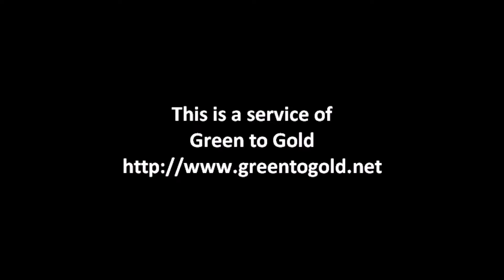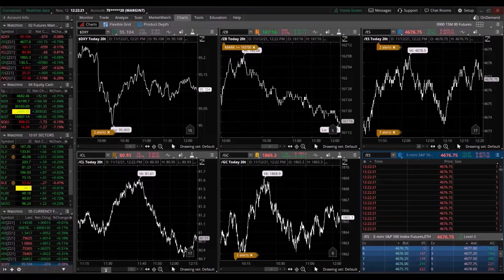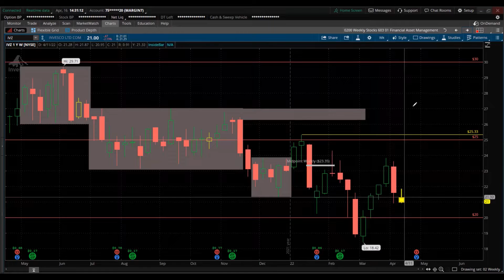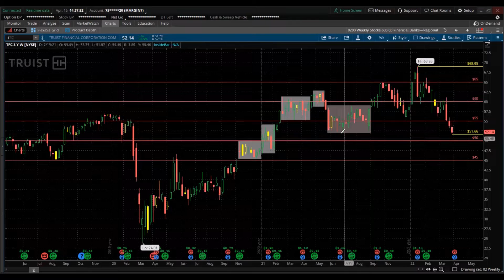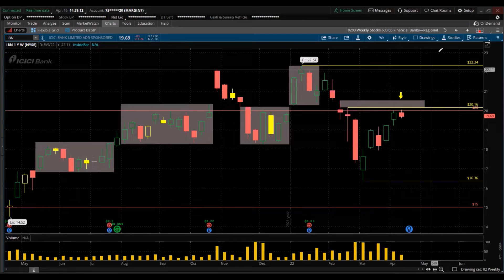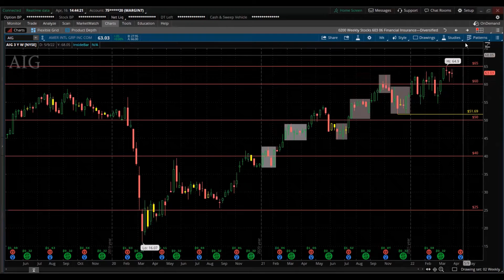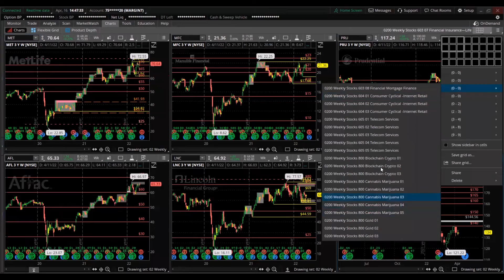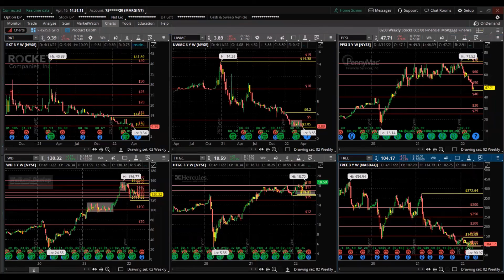WATCH FINANCIAL BANK STOCKS WINNERS AND LOSERS BEST TOP 5 TRADING INVESTING RECAP OVERVIEW WRAP UP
Stocks Equities Indexes ETFS
Currency Currencies FX Futures FOREX
Bonds Interest Rates The yield an annual percentage rate
Futures Commodities Energy Metals Agricultural
Options
Real Estate Syndication Real Estate Crowdfunding

Day Trading Day Trader Day Trade Swing Trade